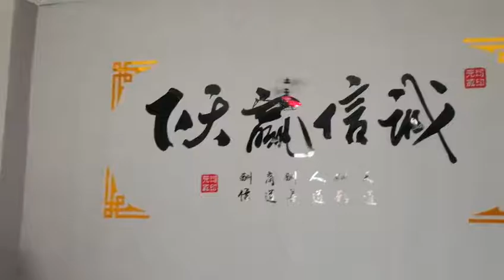2 Channels Radio Remote Control Helicopter RTF Indoor/Outdoor Kids Toy